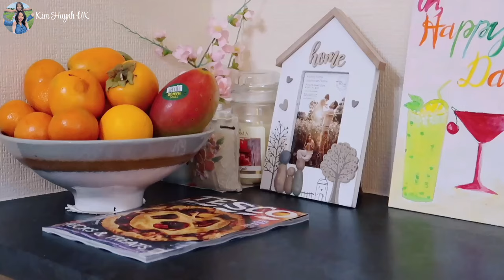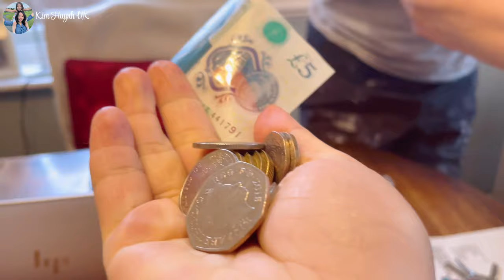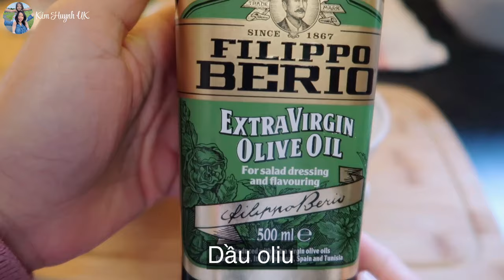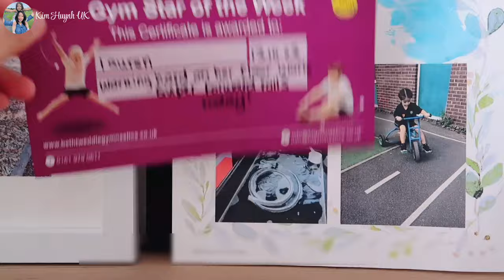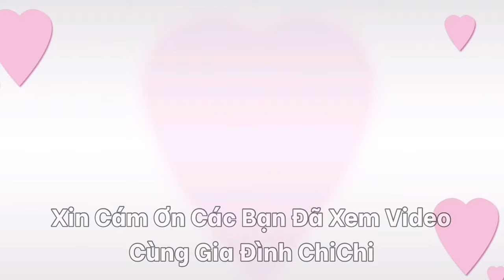Chồng Anh Quốc Thử Thách Vợ Vệ Sinh Trang Sức Cũ Kỹ, Làm Sốt Sà Lách Đơn Giản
Chồng Anh Quốc Bất Ngờ Với Cách Vệ Sinh Bạc Của Vợ Việt, Làm Sốt Sà Lách Đơn Giản